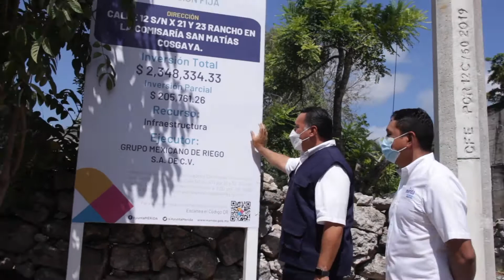Entrega de vialidades, rehabilitación de parque y sistema de riego en Cosgaya